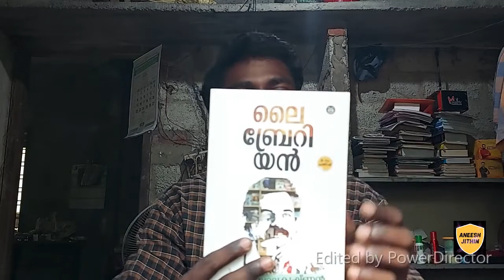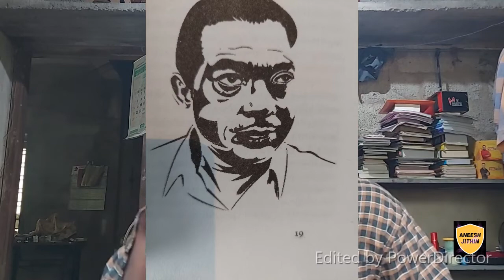ലൈബ്രേറിയൻ | സി. വി. ബാലകൃഷ്ണൻ | Book review